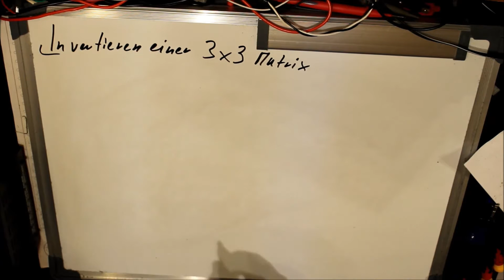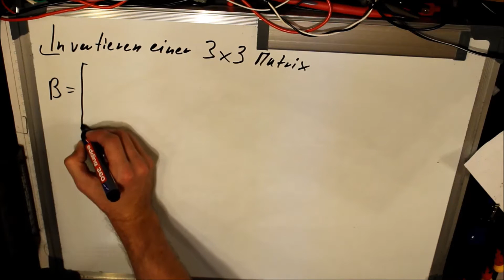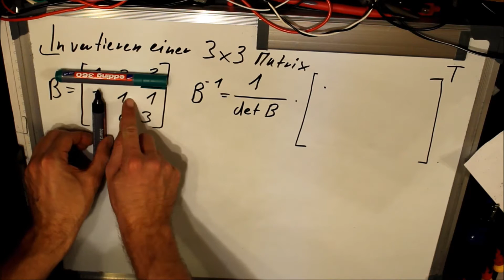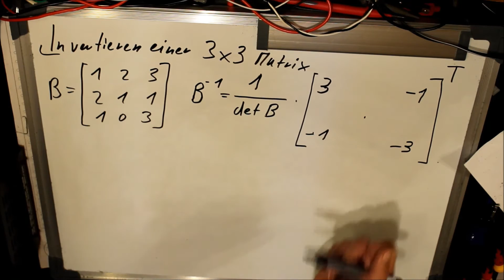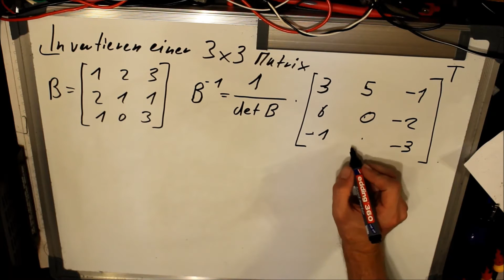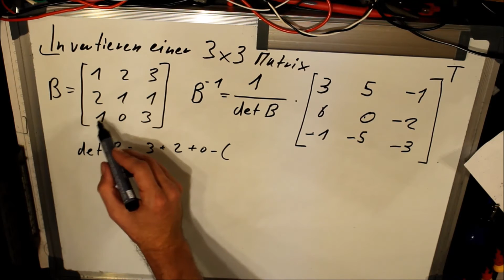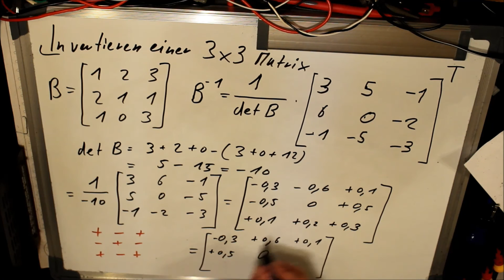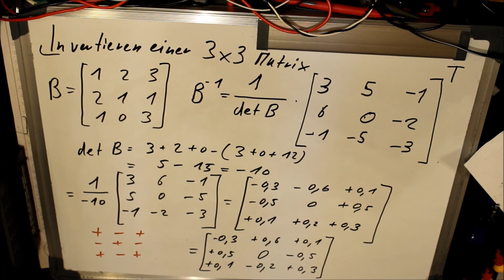Invertieren einer 3x3 Matrix - langsam und verständlich anhand eines Beispiels erklärt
Hallo Leute, heute wird gezeigt wie eine 3x3 Matrix invertiert wird. Bei dieser Invertierung benötigt man die Determinante und die Adjunkte.

(Anzeigen)